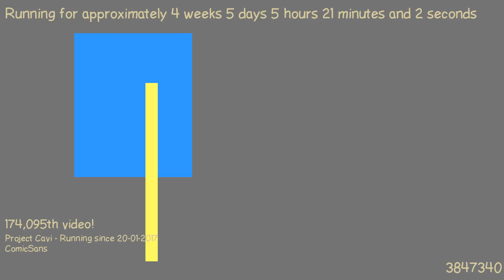1487820307 - Webdriver Cavi - H